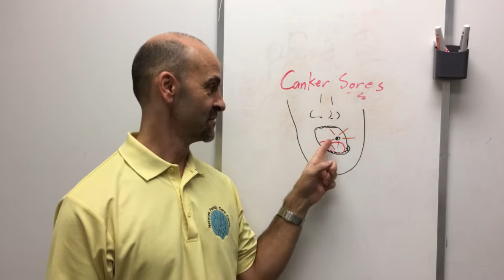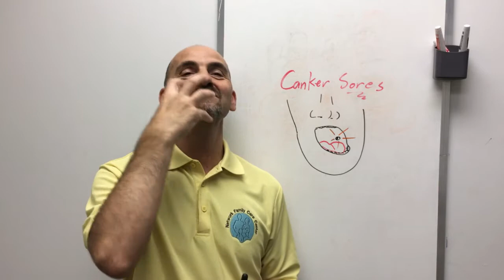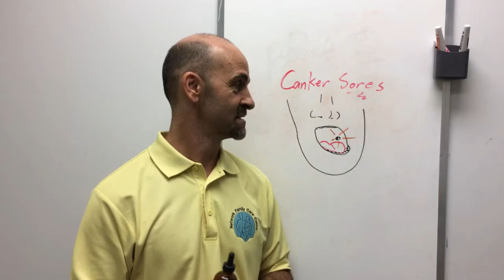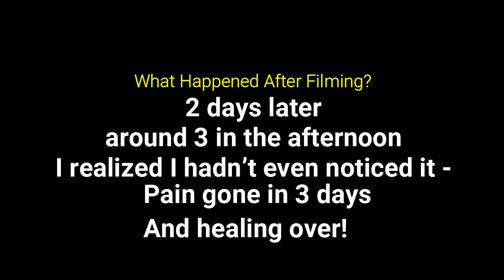Markham Chiropractor -Healing Canker Sores -Chiropractor Markham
To order Vimergy products in Canada